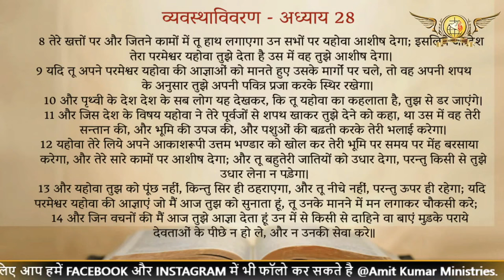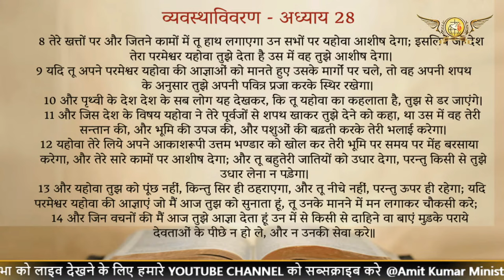21 आशीष के पीछे है 4 condition